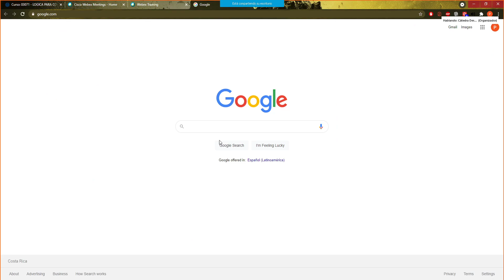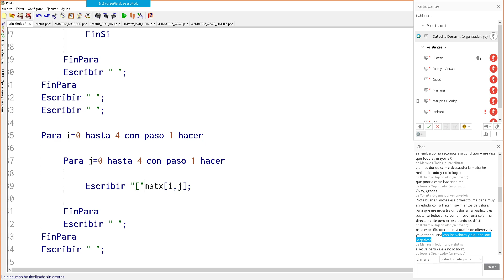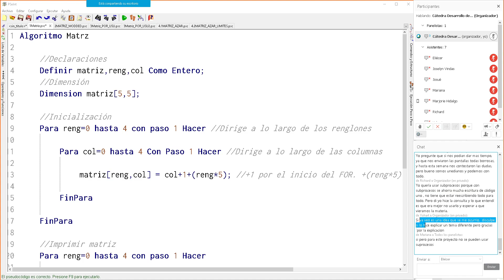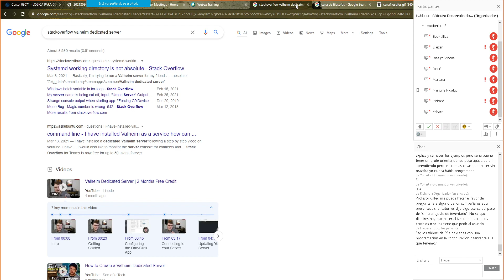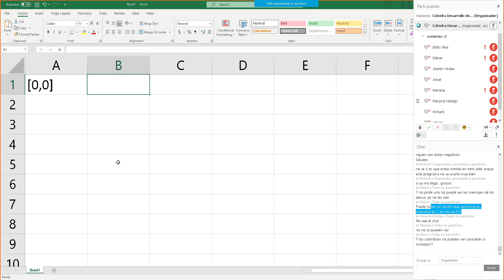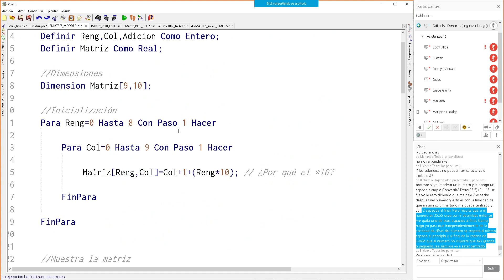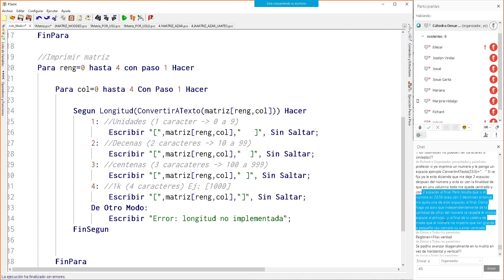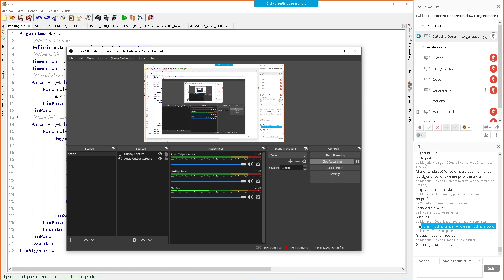Sesión Virtual #13 - I Cuatrimestre 2021